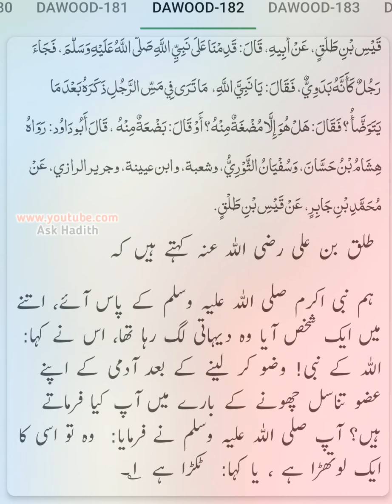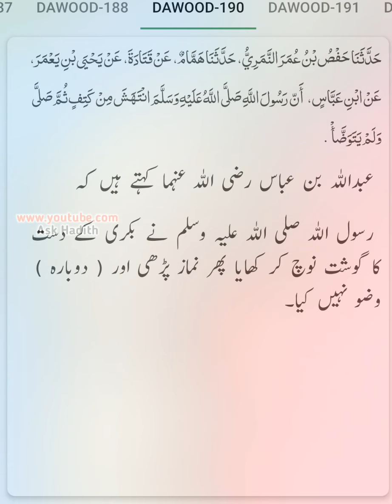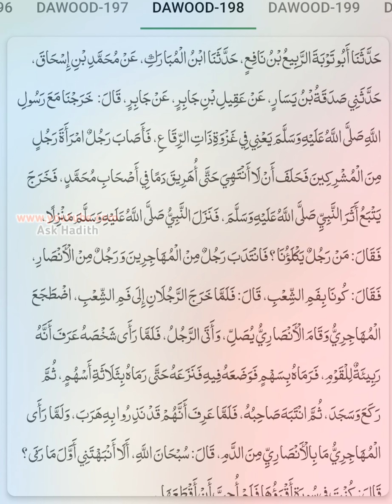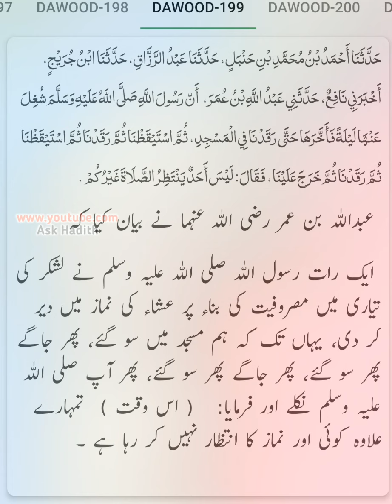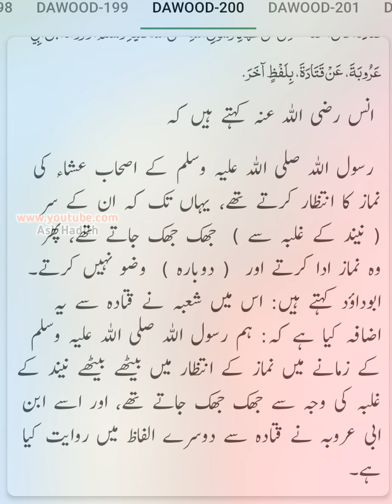Sunan Abu Dawood (Hadees No.181 to 200) | Moral Story Hazrat Muhammad ﷺ in Urdu Hindi(By Ask Hadith)